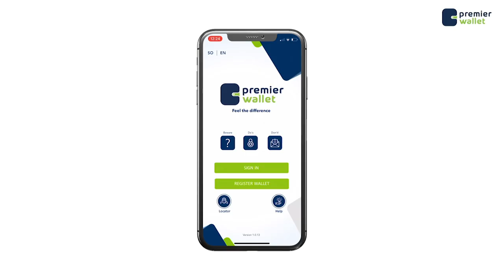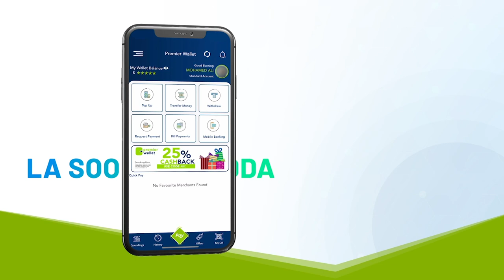Booliiska Soomaaliya oo soo bandhigay Burcad si xirfadeysan dadka u dhaca.